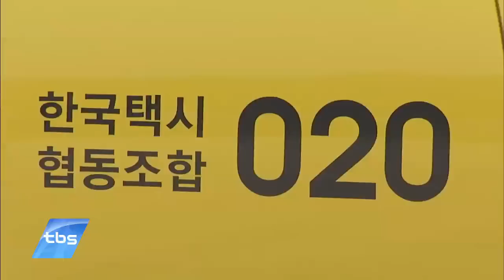[tbstv] 사납금이 없는 노란택시, 운행 100일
서울시내에서 운행 중인 택시 가운데 노란색 택시를 보신 적이 있습니까? 이 택시들은 우리나라에서는 처음으로 협동조합의 형태로 만들어져 운행되고 있는 택시들입니다. 택시기사들이 출자금을 분담하고 이익을 배당받는 우리사주 형태로 운영되고 있어서 사납금이 없다고 하는데요. 협동조합 택시가 출범한지 100일이 지난 지금 어떤 모습일지 찾아가봤습니다.